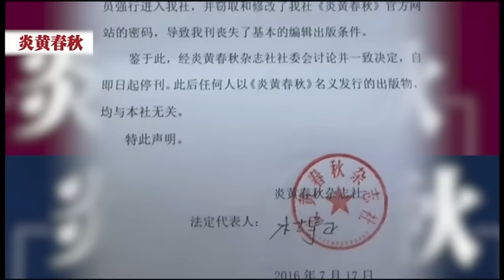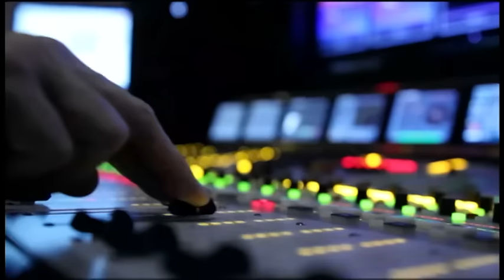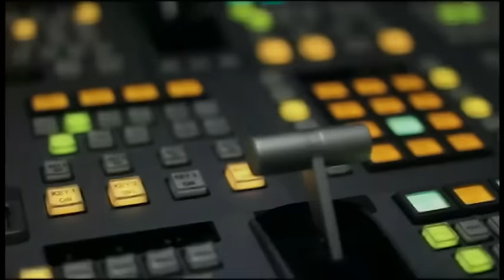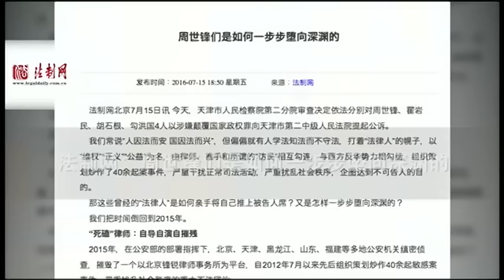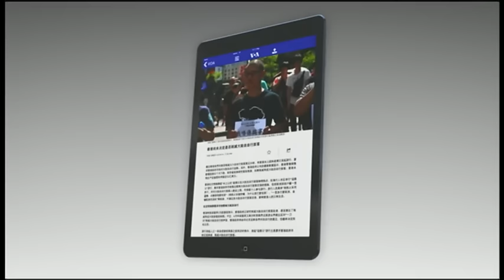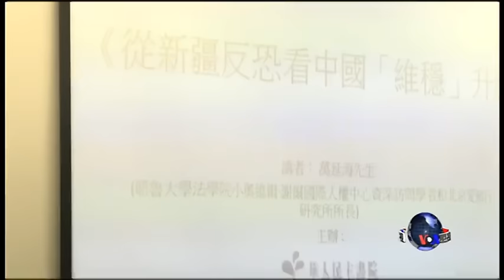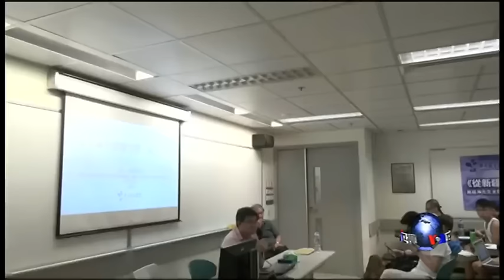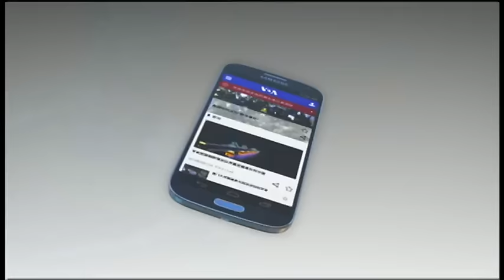VOA卫视 (2016年7月18日第一小时节目)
VOA卫视2016年7月18日第一小时节目: 国际新闻; VOA连线: 中国整肃炎黄春秋 前主编有话要说; 炎黄春秋遭整肃，中国知识界表达不满; 709打压维权律师翟岩民被起诉 家属痛心; 香港立法会选举要求参选人签署反港独确认书; 台湾民进党以维持现状取代台独条款列入修改党章议程; OMG!美语.